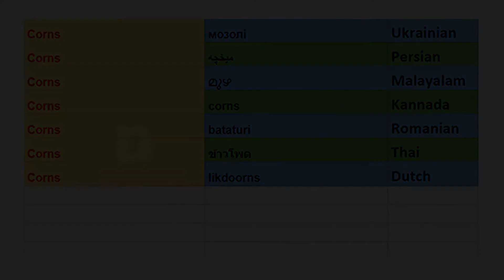learning english vocabulary with video | Popcorn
Most Common 3000 Words in English

english
english dictionary
language translation
learn english
learning english
words
english speaking
english speaking course
dictionary english
english conversation
speak english
words up
how to learn english
how to learning english

english language
english learning
how to speak english
english vocabulary
english words
english video
english lessons
english lesson
english course
english courses
english to
words with

English to Portuguese
English to Japanese
English to Turkish
English to German
English to Russian
English to Italian
English to Polish
English to Romanian
English to Thai
English to Dutch
English to Ukrainian
English to Javanese
English to Telugu
English to Malay
English to Punjabi -  with meaning vocabulary word meaning in bengali